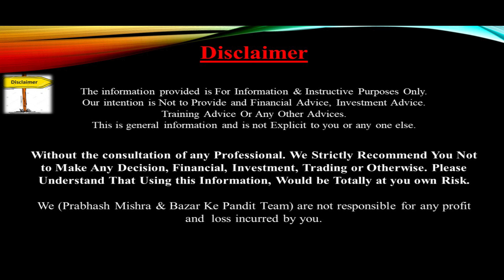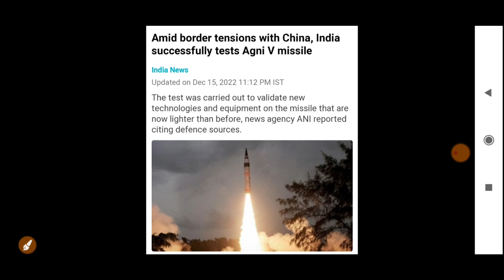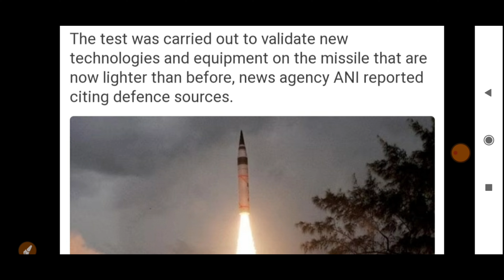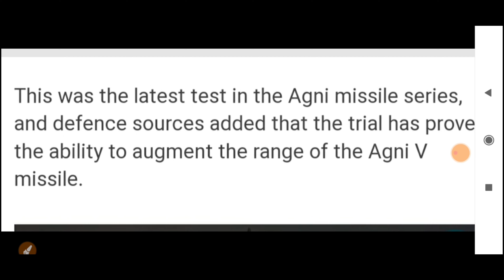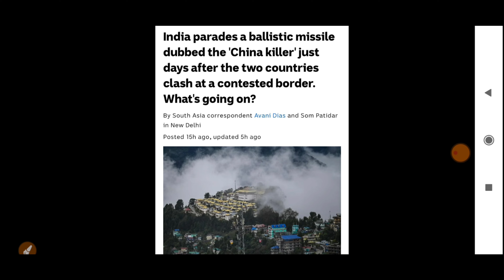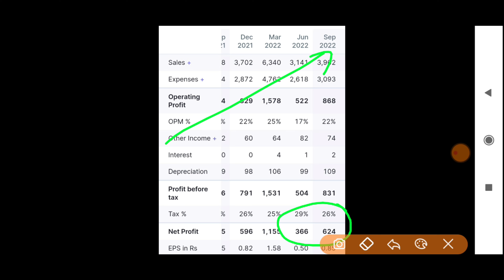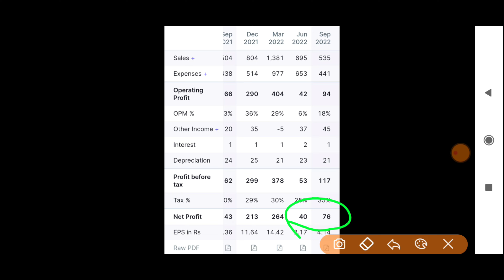INDIA VS CHINA BREAKING NEWS इन 6 SHARE में लगेगी आज बड़ी ख़ुशख़बरी | SHARE MARKET LATEST NEWS TODAY